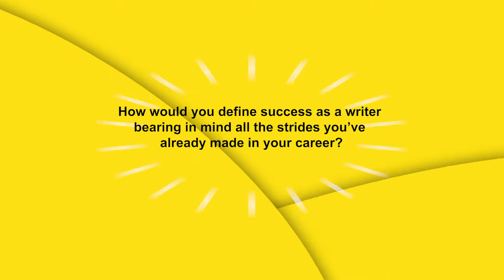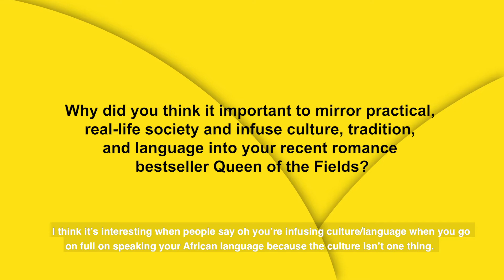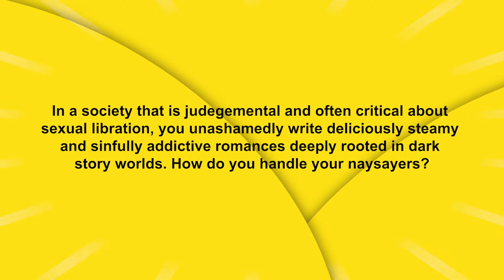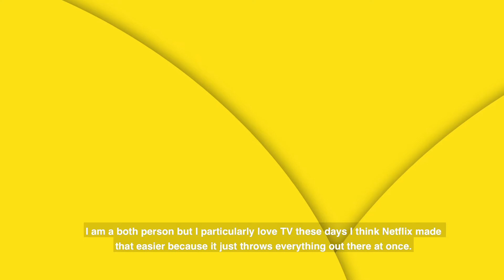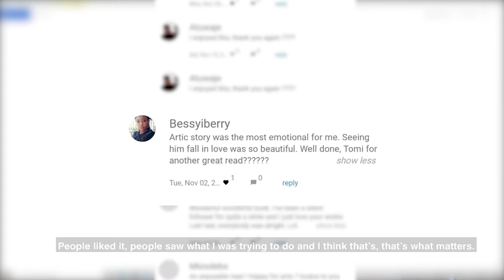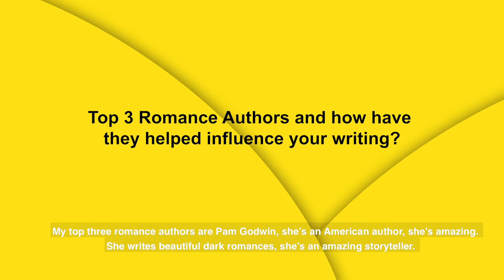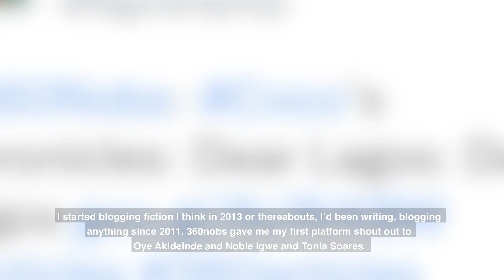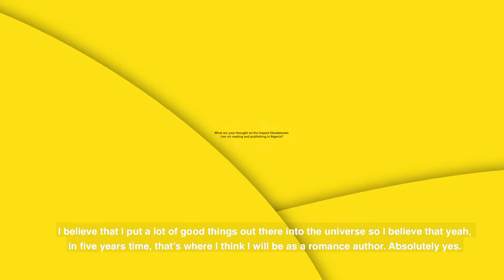OkadaBooks' Quick Chat With Tomilola Coco Adeyemo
Quick Chat With The Author (QCWTA)… is an OkadaBooks series that spotlights indigenous authors, amplifies their voices, and gives character and depth to the brains behind the amazing stories our readers have come to love on the OkadaBooks mobile app. Check back for new episodes Wednesdays at 12 noon.

For this episode, we talk to Tomilola Coco Adeyemo, a consistent bestselling author who writes dark, smutty romance that'll make you burst out with excitement. Tomilola is good at what she does, and she knows it. Enjoy.